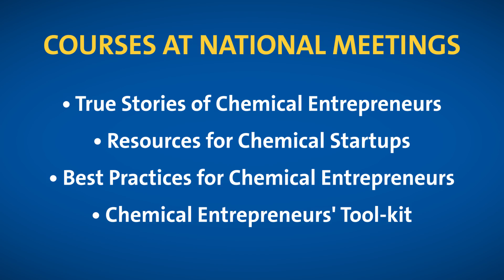Division of Small Chemical Businesses (SCHB)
Jennifer Maclachlan talks about how the Division of Small Chemical Businesses is the home for entrepreneurs in the ACS - chemists and not.